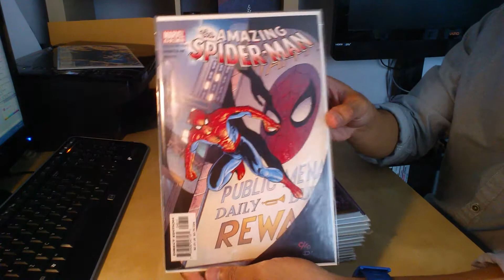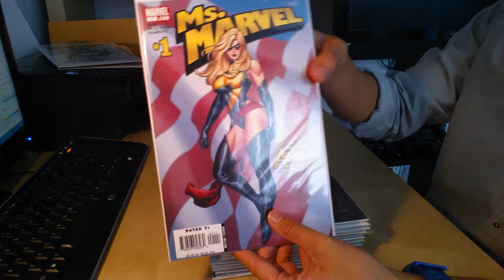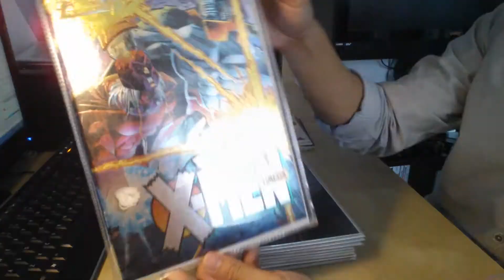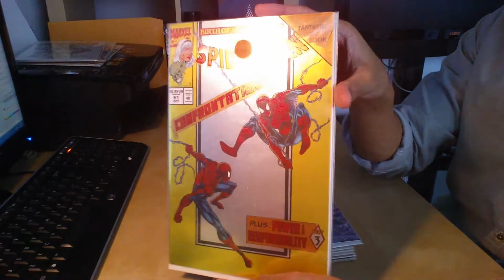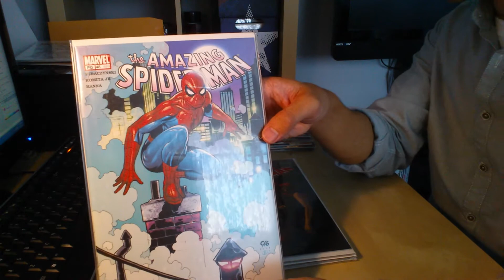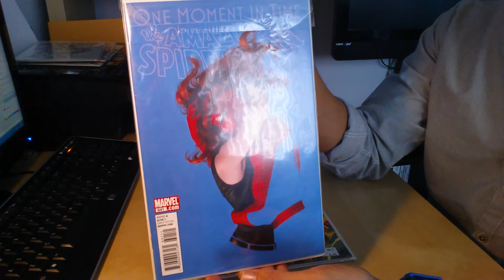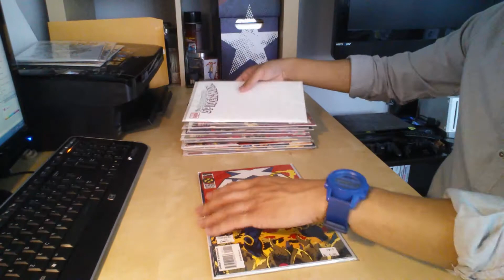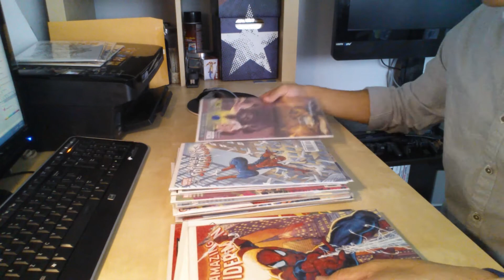Online Order Comic Unboxing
Online Order Comic Book Unboxing